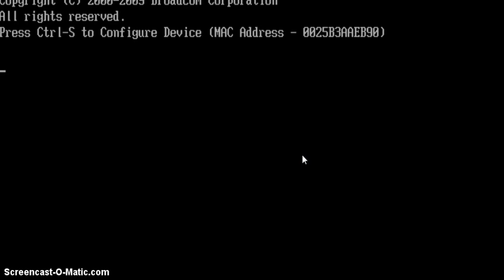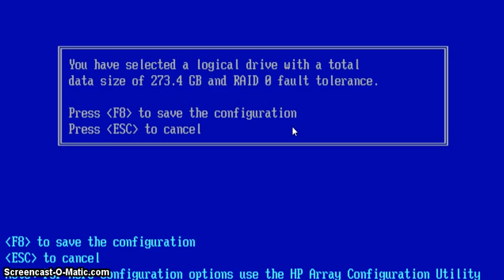Configurar por hardware un Raid 0 en Servidor HP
En este vídeo se muestra cómo configurar por hardware un Raid 0, es decir, cómo hacer que el sistema operativo crea que sólo exite un sólo disco duro pero que en realidad, físicamente hay 2.